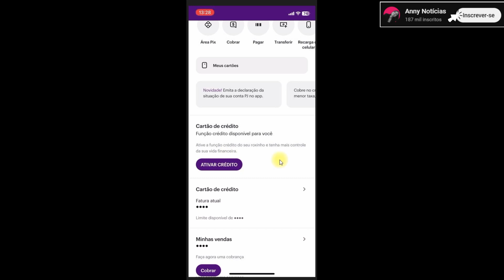Conta PJ Nubank tem cartão de crédito?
Nesse vídeo você saberá se a conta pj nubank tem cartão de crédito.